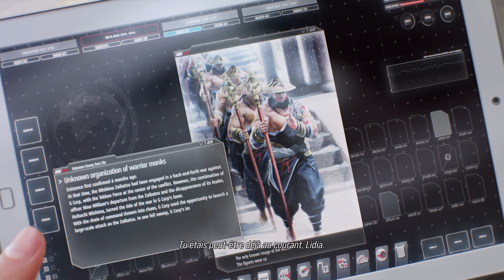Mode Épisode - Tekken 8 - Chapitre 2 : Rédemption